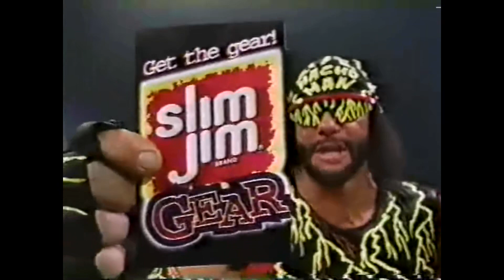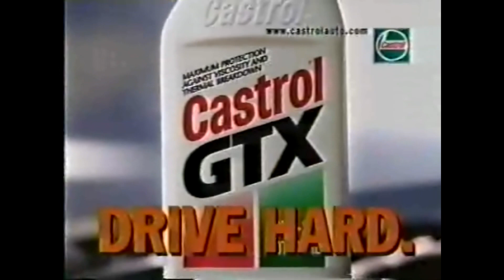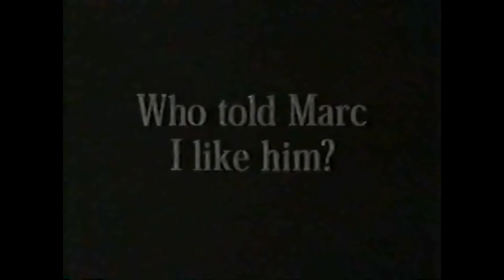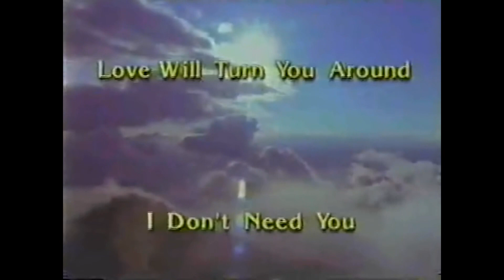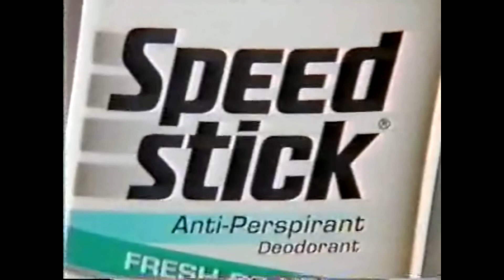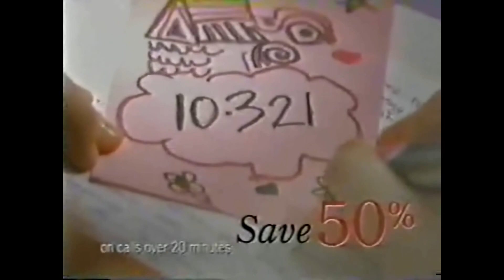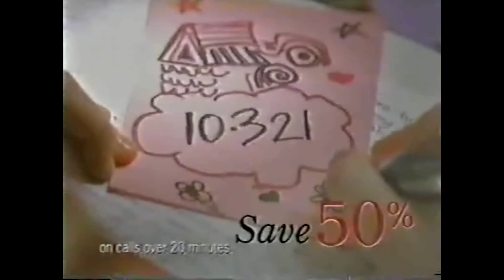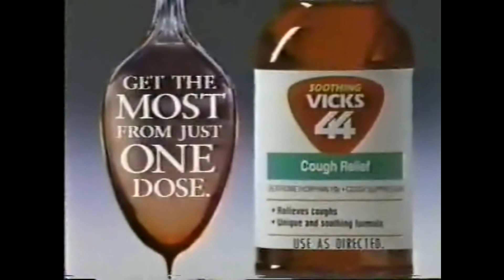11-17-1997 TNT Commercials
Found with torrent